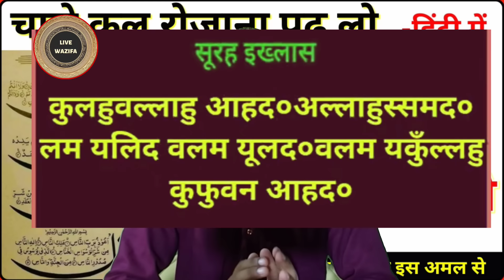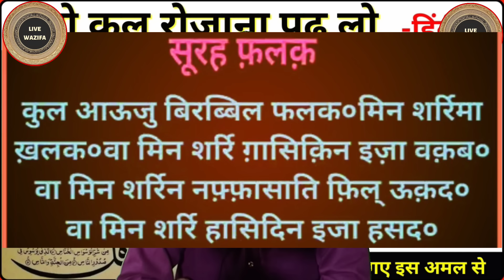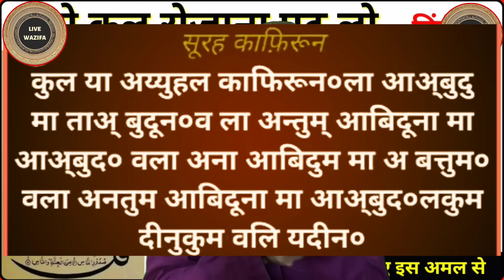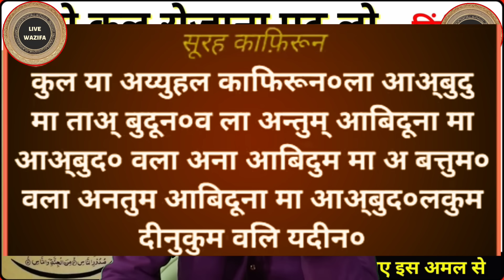चारो कुल हिंदी में_All Four Kul in Hindi || Hindi me 4 kul sharif _By Live Wazifa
power of suresh kosar, karobar me barkarar ke tips hindi me, barkat ke tips hindi me, ghar me barkat kiyu nhi hoti, ghar me barkat kb hoti hai, ghar me barbadi kb aati hai, karobar kb chalta hai, duaa jb kubool hoti hai, duaa kb kubool nhi hoti hai, Ramzaan me dolat paane ka wazifa, dolat paane ka wazifa hindi me guranteed, garibidoor krne ka aml hindi me, Taweez for getting rich, Wazifa for dolat in ramzan, wazifa of alvida, karobaar me barkat ka wazifa, suresh kosar

kaarobaar_me_brkt_ke_liye. dukaan. office. shop. kaarobar_ me_izafe_ke_liye_taawez
dolat. paisa. kaarobaar. trakki. dolat_paane _ka_wazifa

pyare dosto is video me btaye gye aml ko aap krenge to inshallah aap ke dolat me be pnh brkt hogi

allahafiz.

pyare dosto agar aap ko kuch samajh me na aaye to aap comment krke hmse swaal punch skte hain